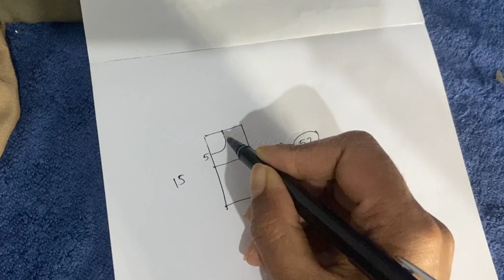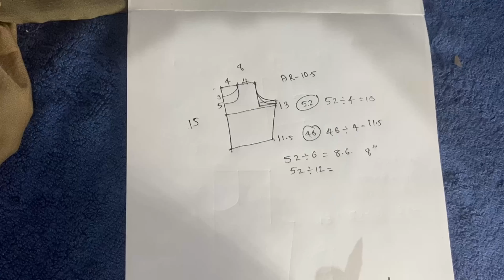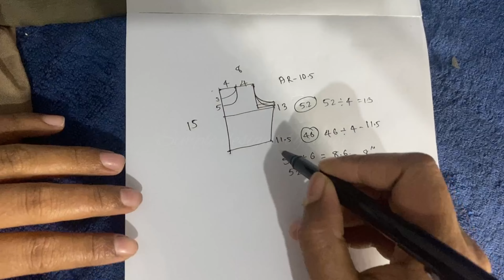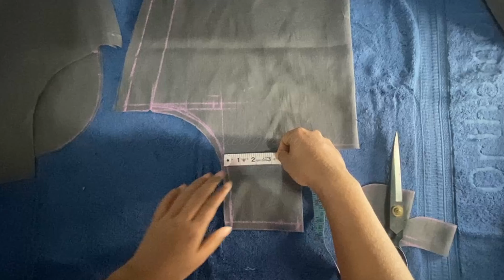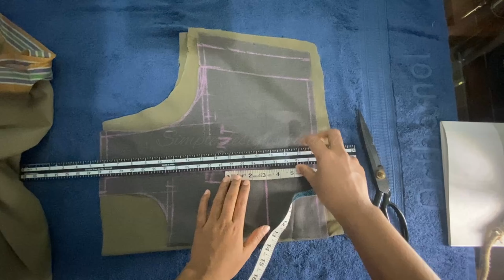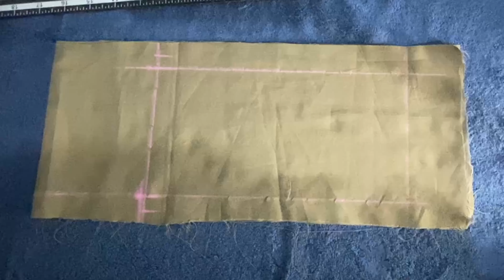Shoulder, deep neck,armhole and sleeve full calculation .ഏത് അളവിലേക്കും മാറ്റാവുന്ന രീതിയിൽ ചെയ്യാം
അളവ് ഏതായാലും അതിനനുസരിച്ച് കണക്ക്കൂട്ടി കട്ട്ചെയ്ത് എടുക്കാം